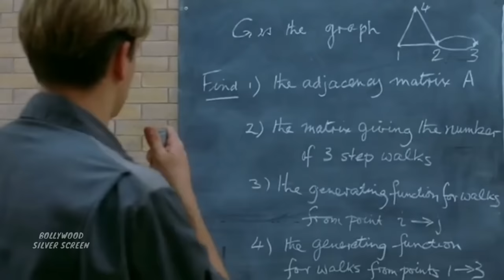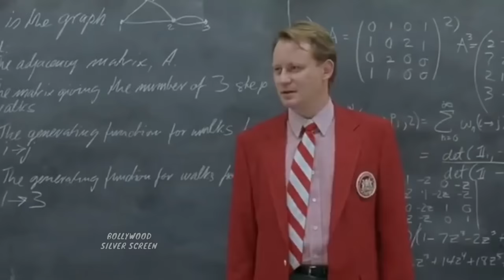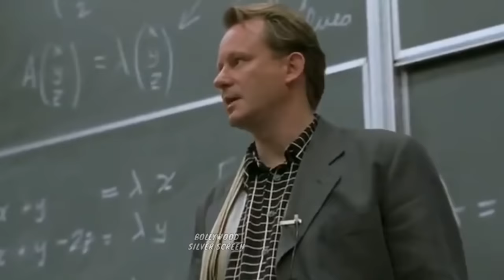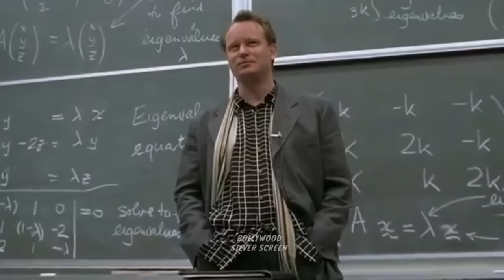GOOD WILL HUNTING MOVIE EXPLAINED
Hollywood movie good will hunting explained.